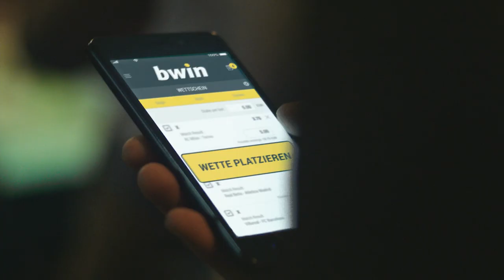1. FC Kaiserslautern – Sportfreunde Lotte | Spieltag 10, 18/19 | Telekom Sport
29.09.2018, 10. Spieltag der Saison 2018/2019. Der 1. FC Kaiserslautern besiegt die Sportfreunde Lotte 2:1 vor heimischem Publikum. Die beiden Treffer von Gino Fechner und Hendrick Zuck konnten die Sportfreunde Lotte nicht mehr aufholen, auch wenn in der Nachspielzeit der Anschlusstreffer durch Jeron Al-Hazaimeh gelang. Für den 1. FC Kaiserslautern ist es der dritte Sieg der laufenden Saison.

Aufstellungen:

1. FC Kaiserslautern:
Hesl, Schad, Gottwalt, Kraus, Sternberg, Löhmannsröben, Fechner, Zuck, Bergmann, Kühlwetter, Thiele

Sportfreunde Lotte:
Kroll, Neidhart, Straith, Rahn, Langlitz, Schulze, Oesterhelweg, Hofmann, Lindner, Reimerink, Wegkamp